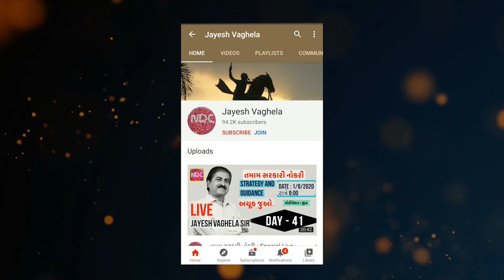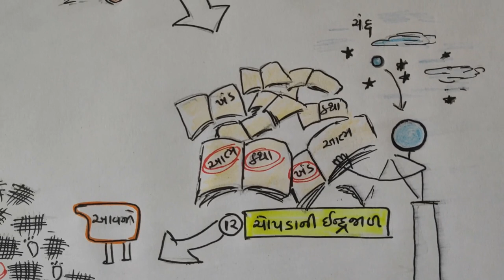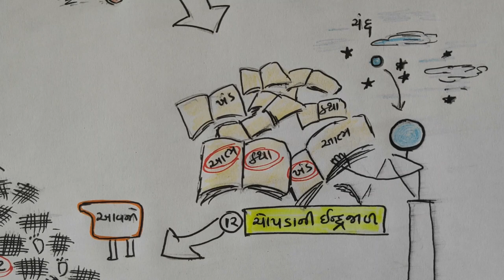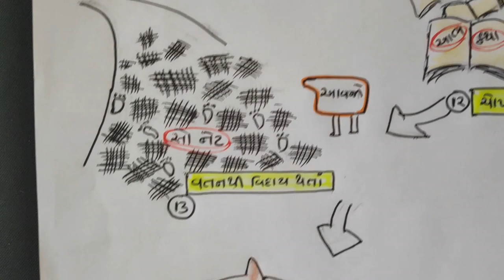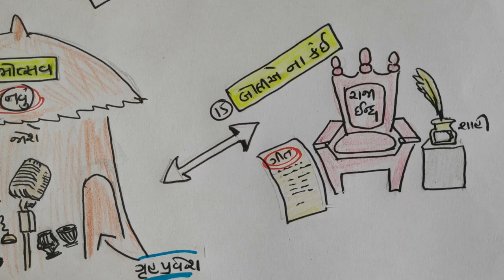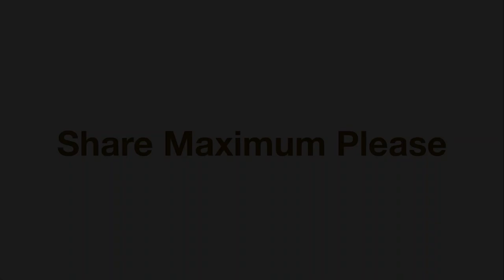STD -10 |P-3| ગુજરાતી | કૃતિ | કર્તા |GUJARATI| NDC | SMART WORK | પ્રકાર | ધોરણ 10 | JAYESH VAGHELA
1. 18000 પ્રશ્નો બૂક
2.  બંધારણ
૩. ONE LINER
4. MATHS ( ENGLISH)
5. 52 PAPER SET